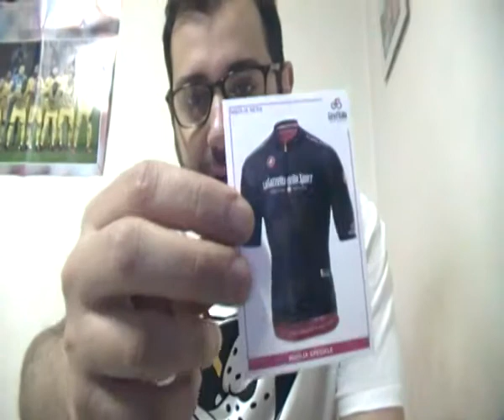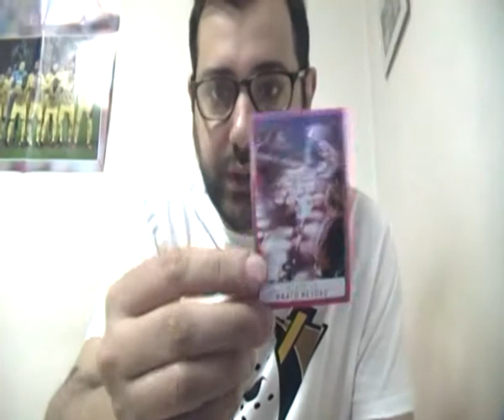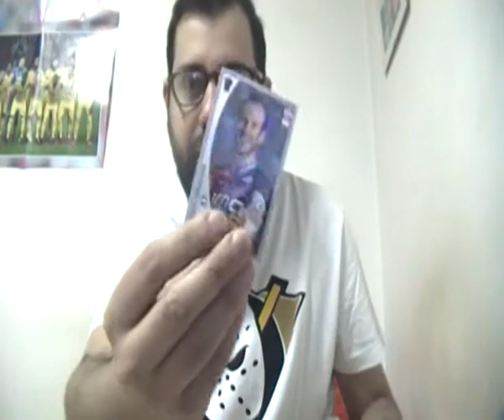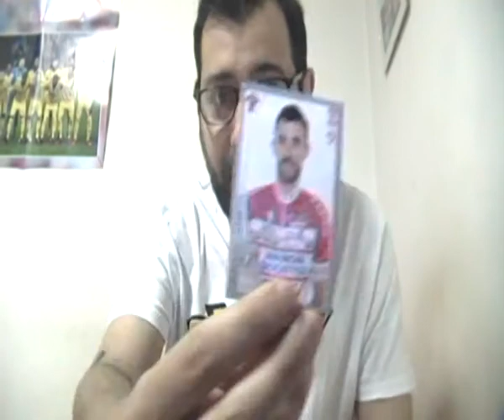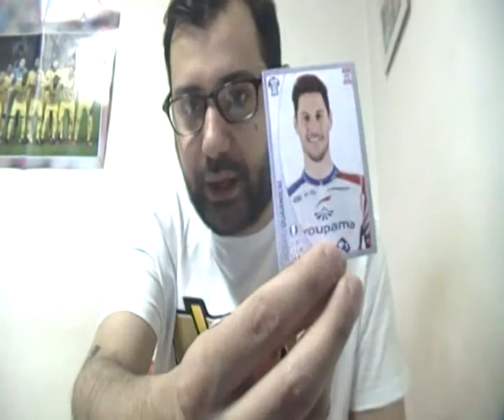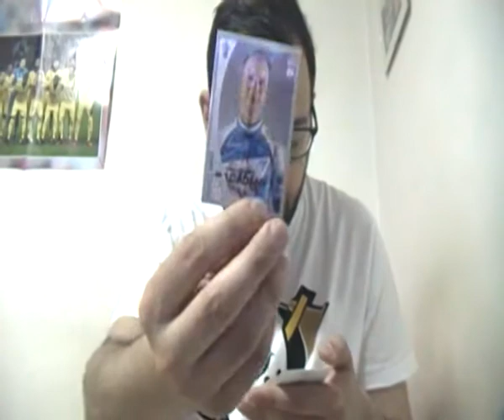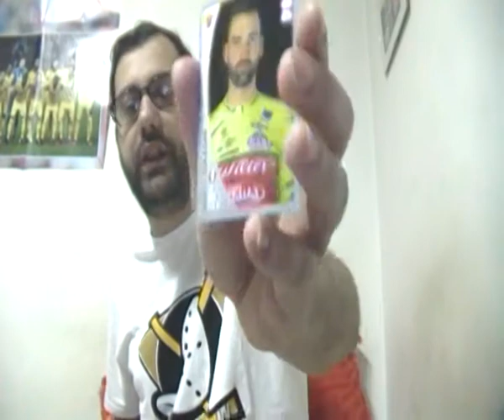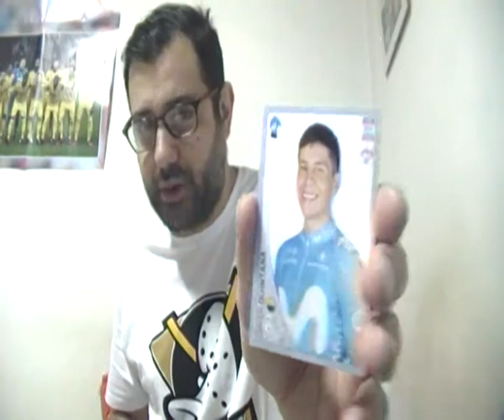APRO 20 PACCHETTI DI FIGURINE GIRO D'ITALIA AMORE INFINIT01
apro venti pacchetti di figurine di questa splendida collezione